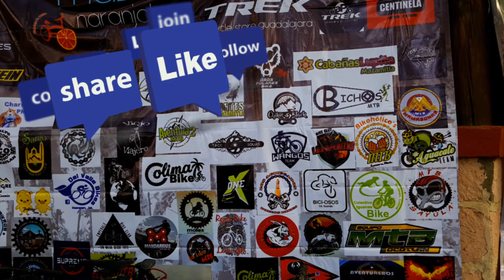Mazamitla 2019 La lajaMTB